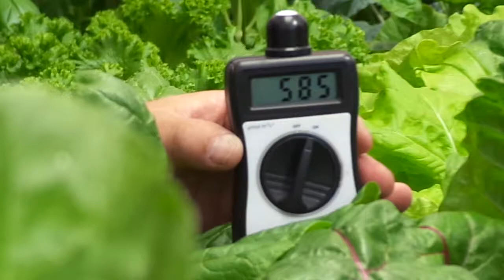Commercial Aquaponic Gardening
We are happy to introduce you to Colle and Phyllis Davis who are the co-owners of Portable Farms Ltd and located in Vista, CA USA.  What Portable Farms has developed is a aquaponic system that has been designed with the commercial greenhouse aquaponic gardener in mind. These are truly impressive systems that even without the use of our lights have shown proven results in crop production and repeatability in the systems they have sold all over the world.

What attracted Colle to Inda-Gro is that natural sunlight is not always available in certain parts of the world where their systems are sold. While we can control practically every aspect of the greenhouse environment we can not control the sun so sometimes their systems require a little bit of help to meet the crops daily exposure to sunlight spectrum's.

In our effort to help Mother Nature along we have installed one of our Pro-420-PAR Daylight Harvester series light fixtures that will automatically sense available sunlight intensities and adjust the lamps output levels for the crops daily light integral. This means meeting the crops optimum light levels and not wasting any energy while doing so.

Check out this link to learn more about what these gardens @